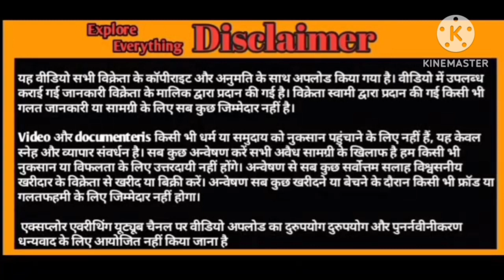Full length los chamdi wala Kota bakra at cheeta Goat farm